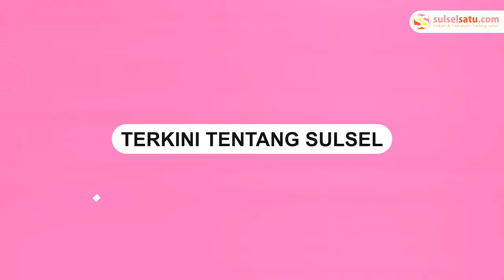Lugu Banget, Pria di Palembang Lapor Polisi Usai Ketipu Beli Ganja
Seorang pria polos di Palembang membuat laporan yang sangat unik ke Polisi.

Pria yang bekerja sebagai tukang ojek melapor ke polisi atas kasus penipuan usai membeli narkoba jenis ganja.

Ia mengaku membeli ganja seharga Rp50 ribu. Namun, yang diberikan kepadanya hanyalah seledri yang terbungkus koran.
Video terkini dan terbaru..